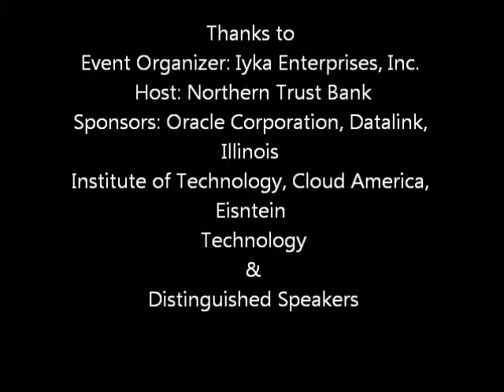TIS 2012 Sam Pitroda Part 4